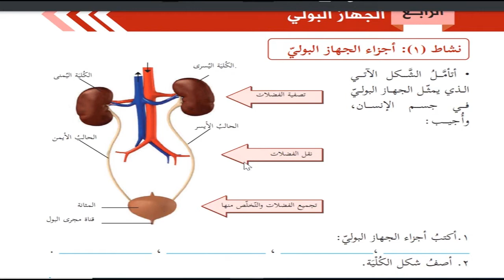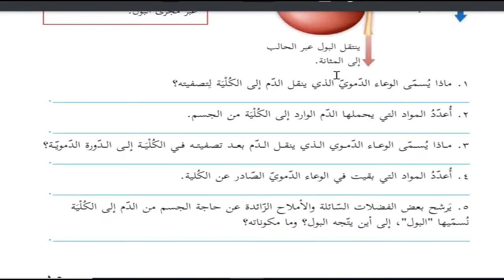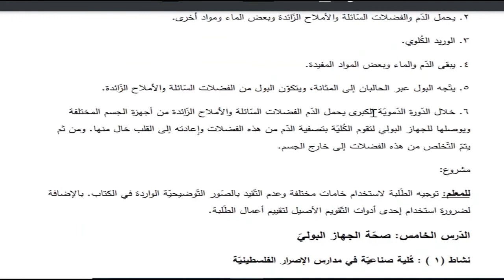حل اسئلة و شرح درس الجهاز البولي كتاب العلوم و الحياة الصف السادس الفصل الثاني المنهاج الفلسطيني